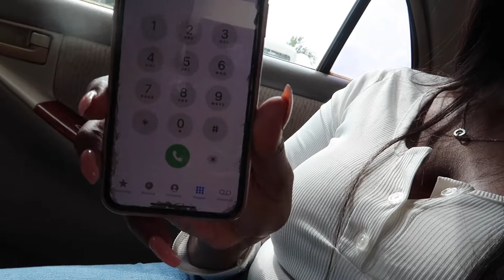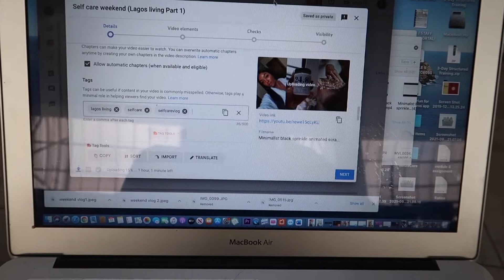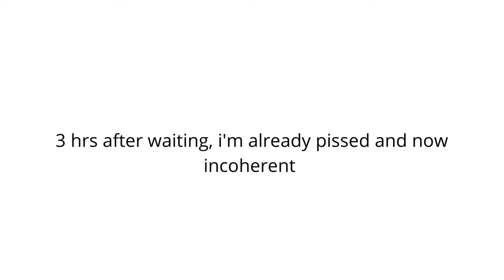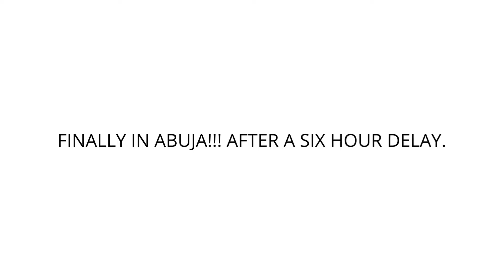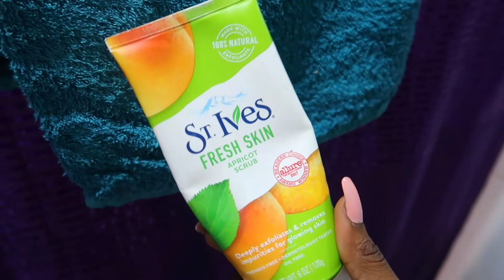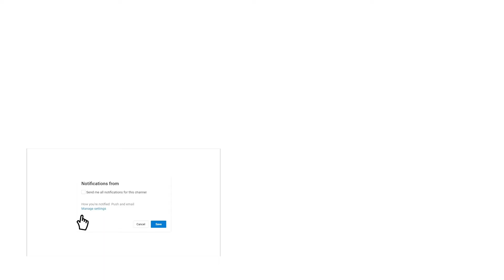NIGERIAN WEDDING VLOG (ABUJA EDITION)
So i went for my family friend's wedding in Abuja and it was so much fun!!. i basically document my trip to abuja, getting ready and then what the wedding was like. This is a feel good and relatable video showcasing various events.Hope  you enjoy it.

Snap Chat: PrincessYin